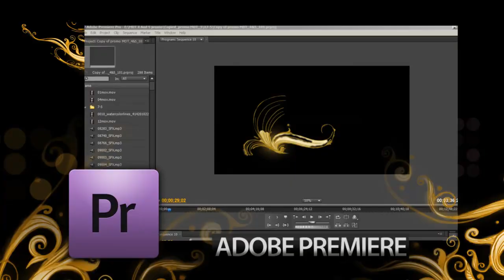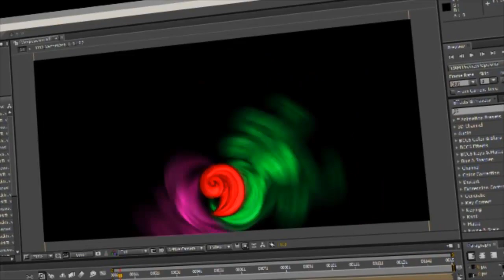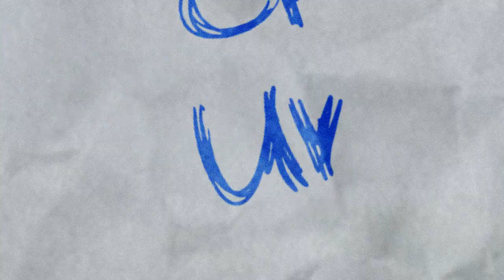Digital Juice - Motion Designer toolkit 4-5 demo reel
Taking off where Motion Designer's Toolkits 1, 2 and 3 left off, volumes 4 and 5 in the series (MDT4 & MDT5), explode the MDT line with two unprecedented packages of dynamic animated elements. Over 8 months in the making, these volumes of lively, richly colored organic animations involved a team of over 40 different artists from a wide variety of artistic fields -- pencil and tablet sketchers, vector design pros, and traditional fine artists -- as well as a dedicated crew of animators.